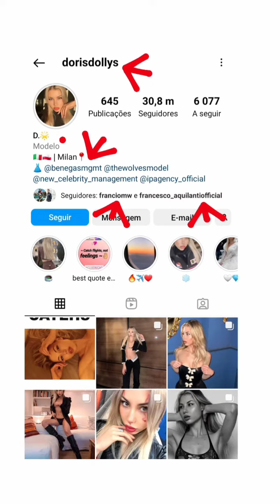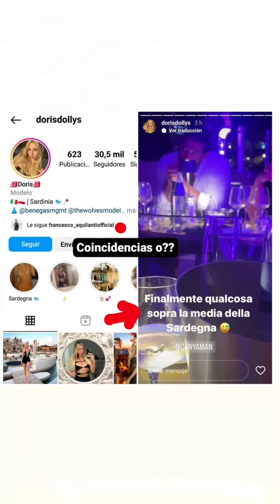CAN YAMAN NIGHTGIRL DORIS DE PALO NIGHTCLUB GIARDINI EDEN ROMA SARDEGNA FUMARE BERE ITALIA VIDEOFOTO